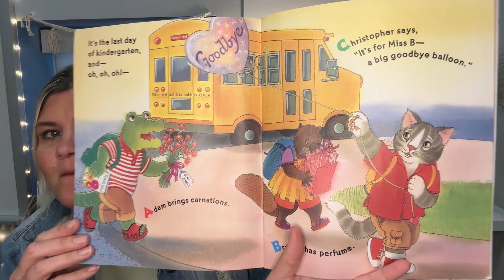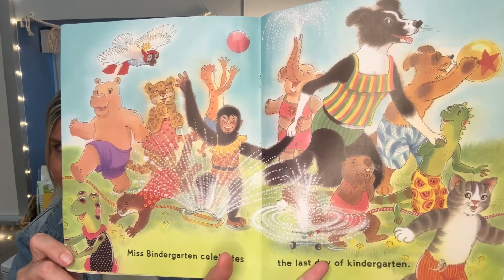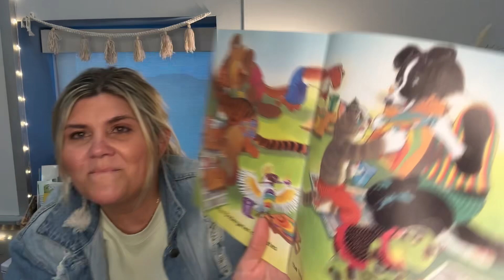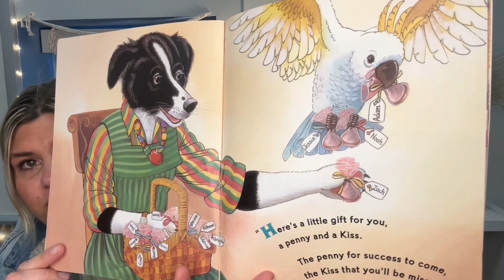Miss Bindergarten (Last Day of Kindergarten) | Storybook Time 119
Welcome to a special storytime with @ThatKinderTeach, your friendly educator and storyteller! 📚 Join us for a heartwarming read-aloud session featuring "Miss Bindergarten Celebrates the Last Day of Kindergarten" by Joseph Slate. 🎉📅 Follow along as Miss Bindergarten and her students reflect on a wonderful year of learning, growth, and fun, celebrating their achievements on the last day of kindergarten. 🌟 With vibrant illustrations and a joyful storyline, this book is perfect for cherishing the memories and excitement of moving on to the next chapter. So, gather 'round and let's celebrate the end of the school year with "Miss Bindergarten Celebrates the Last Day of Kindergarten" together! Happy reading! 🎉📖